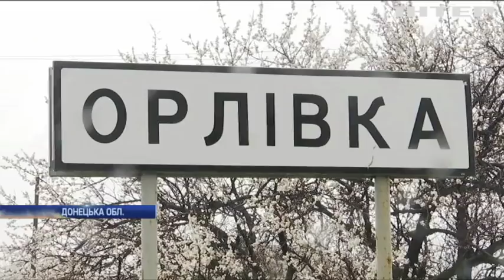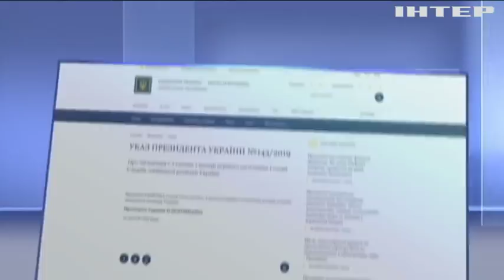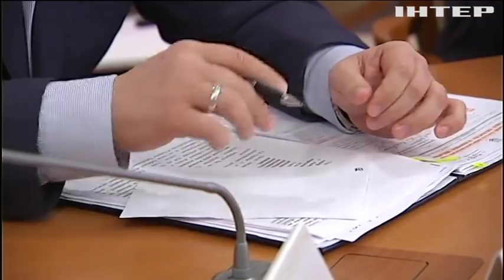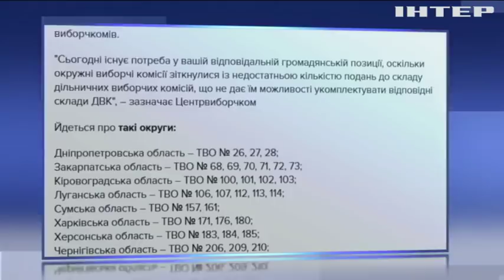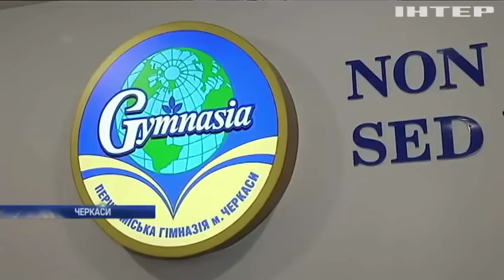Новости 12:00, выпуск за 16 апреля 2019 года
Дивіться у цьому випуску: На сайті президента з’явився указ про звільнення скандального Семочка.  "Північний потік-2" становить загрозу американській безпеці - Майк Помпео. В Іспанії початок Страсного тижня відзначили костюмованим парадом.